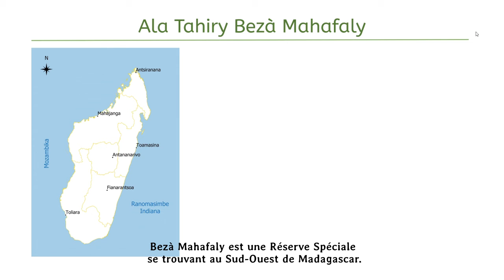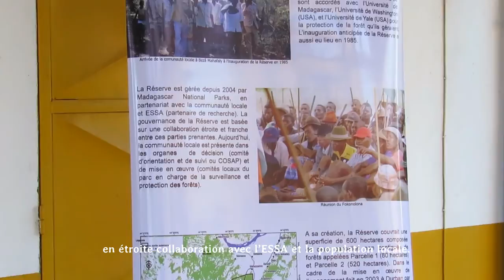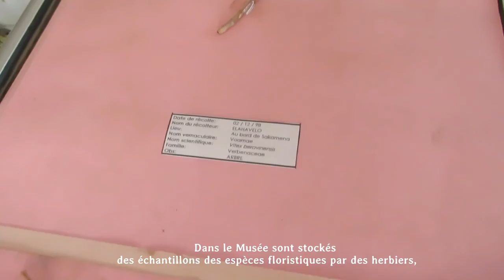Ny fitantanana ny Ala Tahiry Bezà Mahafaly - Sud Ouest de Madagascar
🌿 Fitantanana ny Ala Tahiry Bezà Mahafaly 🌿
Hiarahan'ny MNP na ny Madagascar National Parks sy ny ESSA Bezà Mahafaly ary ny fokonolona ifotony mitantana ny Ala Tahiry.
4 200 ha ny fivelarany ankehitriny ary misy toeram-pilasiana ao  amin'ny Ala Tahiry ho an'ireo maniry hanao asa fikarohana na koa hitsidika azy.
🌿 Gestion de la Réserve Spéciale Bezà Mahafaly 🌿
Les trois piliers de la gestion de la réserve sont le MNP ou Madagascar National Parks, l'ESSA Bezà Mahafaly et la population locale. Elle couvre actuellement 4 200 ha et a un lieu de campement pour accueillir les chercheurs ou les visiteurs intéressés par la biodiversité dans la réserve.
🌿 Management of the Bezà Mahafaly Special Reserve 🌿
The reserve is managed by MNP or Madagascar National Parks,  ESSA Bezà Mahafaly and the local population.  It covers currently 4 200 ha and has a camp to welcome researchers or visitors interested in the biodiversity in the reserve